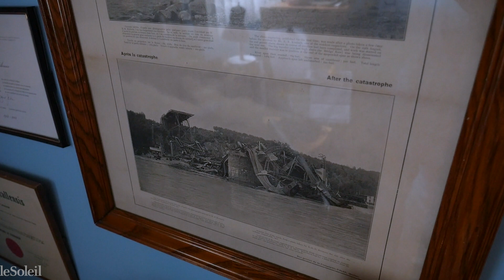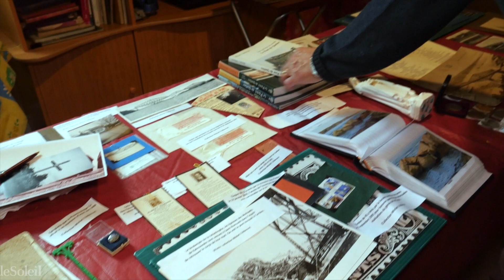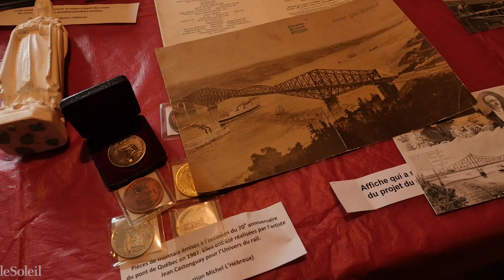En mission pour le Pont